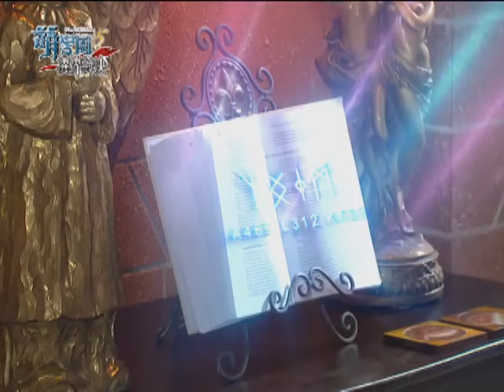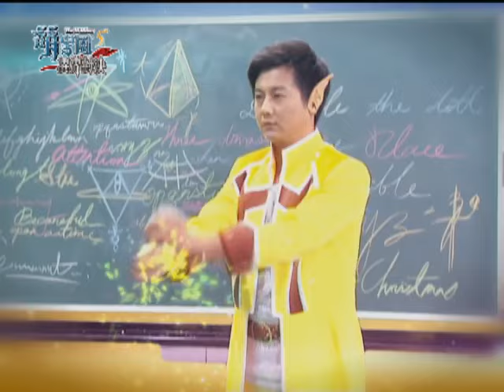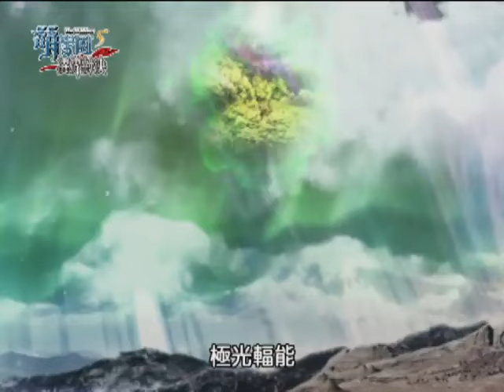【萌學園5異界對決】第17集 極光之地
奈亞搜救隊出發！到達極光之地後卻發現蜜諾娃水晶並無反應，但帝蒂卡卻感應到帝蒂娜的存在，令大家深覺有另一個空間存在？此時尾隨而來的黑衣人，被搜救隊誤打誤撞導致雙方出現正面衝突！自稱黑魔王的黑衣人，竟拿出索雷伊聖劍又投射出帝蒂娜幻影，使帝蒂卡過於激動讓黑魔王趁亂逃走。在拘禁室的甲上星終於透過同學們的協助，回想起設定反定位咒的經過...再努力想出解除反定位咒，就有機會追蹤到黑魔王找到奈亞。黑魔王告知被囚禁的帝蒂娜，她根本無法被萌學園所救，深覺當務之急應要找來極光族開啟極光封印！達諾長老深知這一切已無法阻擋...